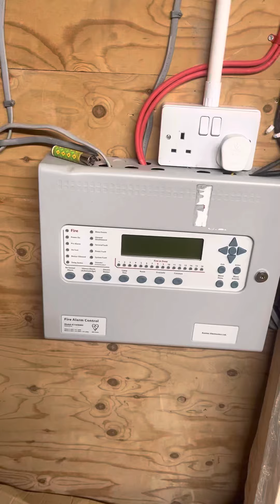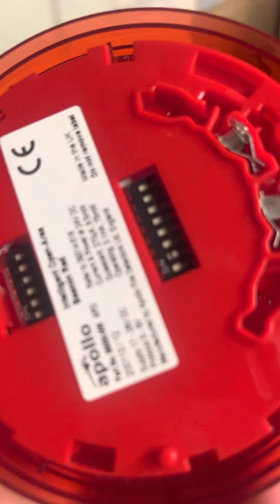My other devices that are Hooked￼ up